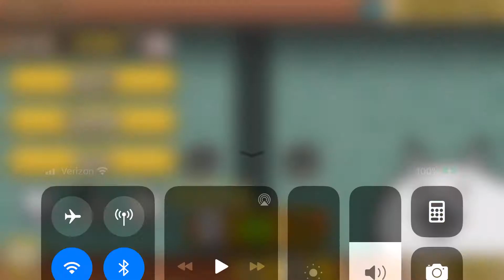The devil seal is dead daboo revenge stage march to death Battle cats #166